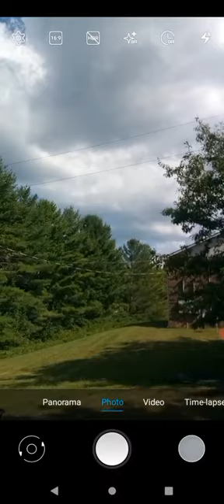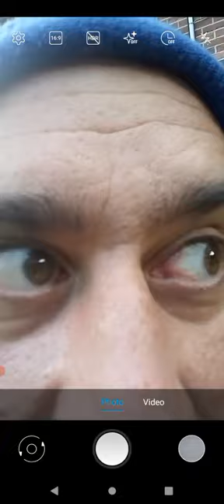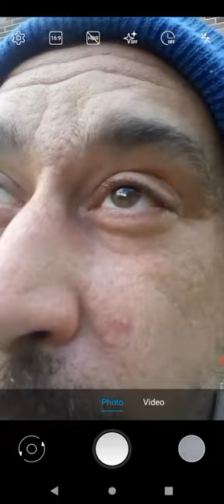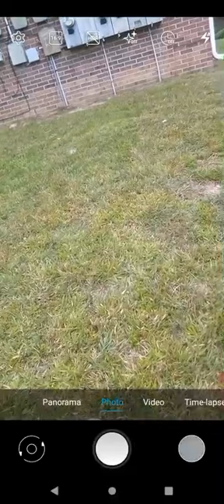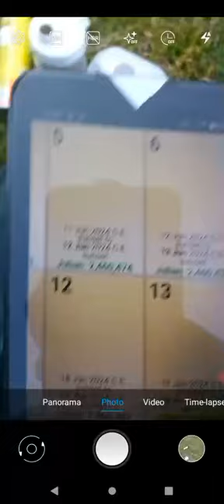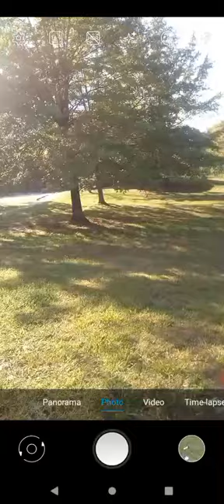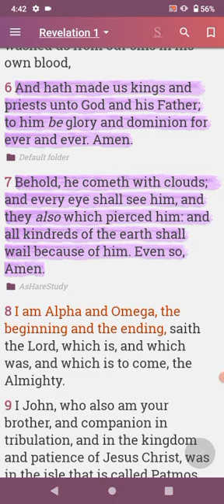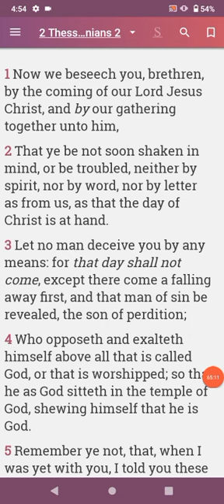✴️ A little testing of the recent signs!🌌etc.. while live chatting ~~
We (if you join) will be talking about many of the recent signs in the heavens , ~~
this little talk is just something meant to get your watching and studying juices flowing so to speak to inspire you / us.
    Add to the convo